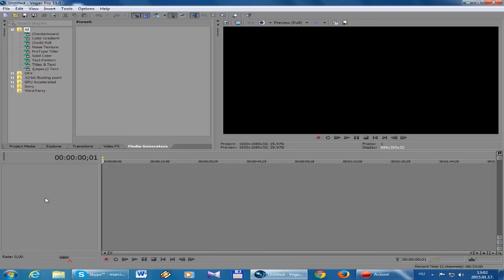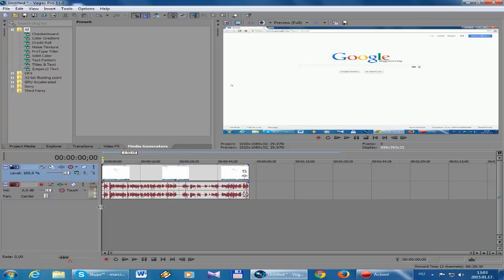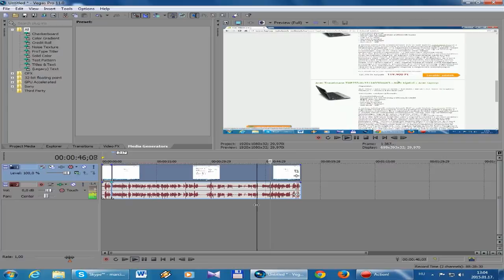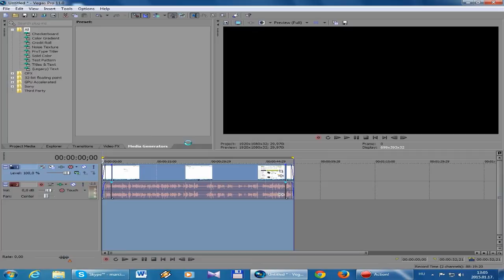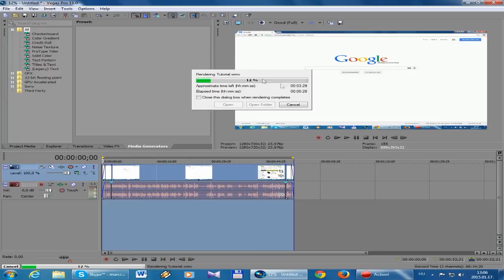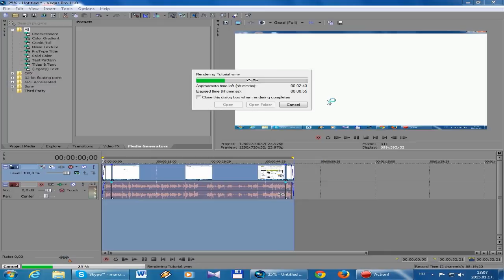Sony Vegas Pro - Tutorial - Vágás, renderelés, világosodás, sötétedés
Videó tartalma: Ebből a videóból megtudtok pár alap dolgot a Sony Vegas Pro programról.

Ask.fm: ask.fm/huberix
Skype felhasználónév: marcisztrik
Weboldal: huberix.hupont.hu